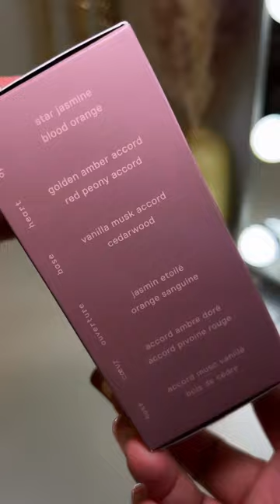New! KYLIE JENNER COSMIC PERFUME UNBOXING | perfumecollection smellgood ✨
She’s here! I had a few of you ask if I would be reviewing the new @kyliejenner Cosmic Fragrance and of course I wanted to test it out and give my thoughts.

I will be testing it out for the next few days and I’ll be filming my review this weekend. ✨

Notes:
Top- Star Jasmine & Blood Orange
Mid- Golden Amber Accord & Red Peony
Base - Vanilla, Musk & Cedar

Will you be picking this one up?